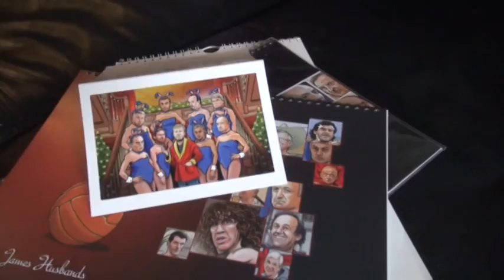Карикатурист James Husbands (тизер)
"НТВ-Плюс": забавные рисунки на футбольные темы